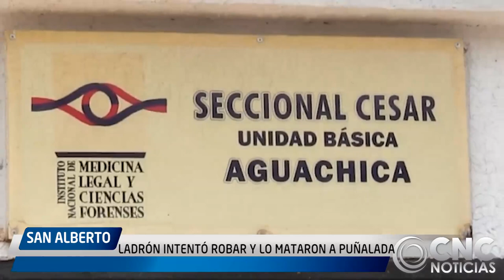LADRÓN INTENTÓ ROBAR Y LO MATARON A PUÑALADA